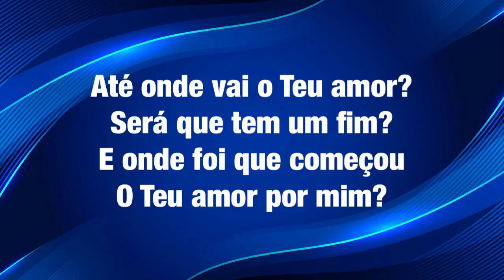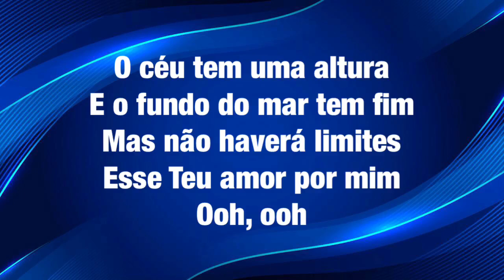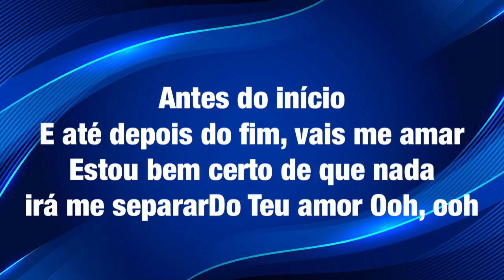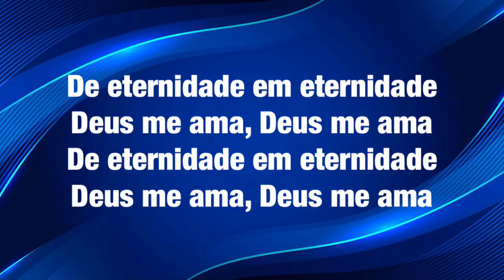Eternidade. Letra e música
🔴 SEJAM BEM-VINDOS AO NOSSOS CANAL
🔔  DE O SEU LIKE E NAO SE ESQUEÇA DE SE ESCREVER NO CANAL
👍 CURTA DEIXE O SEU LIKE👍
OUÇAS E BAIXE AS MÚSICAS DE ROGÉRIO LUÍS NA PLATAFORMA DIGITAL 🟢SPOTFY
🍎 APPLE MÚSICA 🌏 E TODAS PLATAFORMAS DIGITAIS

ETERNIDADE
Até onde vai o Teu amor?
Será que tem um fim?
E onde foi que começou
O Teu amor por mim?

Antes do início, Tu já eras o amor
E esse amor que não tem fim
Naquela cruz, me eternizou

O céu tem uma altura
E o fundo do mar tem fim
Mas não haverá limites
Esse Teu amor por mim

Ooh, ooh

De eternidade em eternidade
Deus me ama, Deus me ama

Ooh, ooh

Ele me ama

E não me amas mais, por tudo que já acertei
E nem me amas menos, pelas vezes que errei
Antes do início e até depois do fim, vais me amar
Estou bem certo de que nada irá me separar
Do Teu amor

Ooh, ooh
Do Teu amor, Senhor

Do Teu amor, do Teu amor, do Teu amor
Do Teu amor

De eternidade em eternidade (Ele me ama, Ele me ama)
Deus me ama, Deus me ama (Deus me ama)

Ooh, ooh